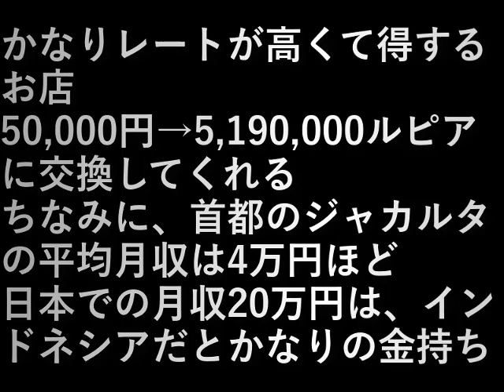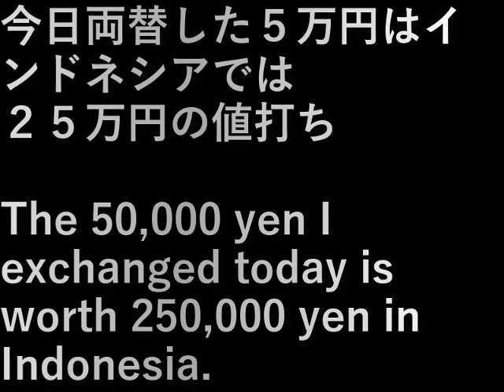インドネシア70.円をルピアに両替(2023.9.21) Exchange yen to rupiah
かなりレートが高くて得するお店。
50,000円→5,190,000ルピアに交換してくれる。

ちなみに、首都のジャカルタの平均月収は4万円ほど。
日本での月収20万円は、インドネシアだとかなりの金持ち

A shop with very high rates.
By the way, the average monthly income in
They will exchange 50,000 yen → 5,190,000 rupiah.

Jakarta, the capital, is around 40,000 yen.
A monthly income of 200,000 yen in Japan is quite rich in Indonesia.

設備屋の適当田舎暮らし